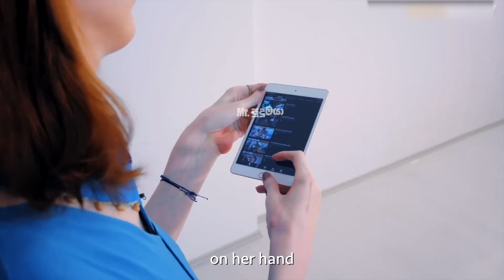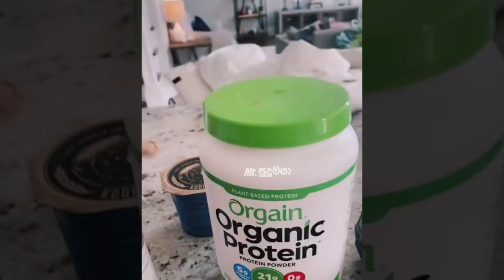ඔබ මේවා දකින්නේ ජිවිතේ පළමු වතාවට EP:05